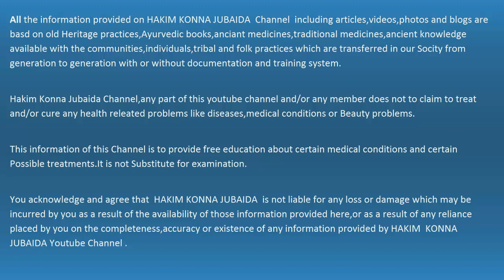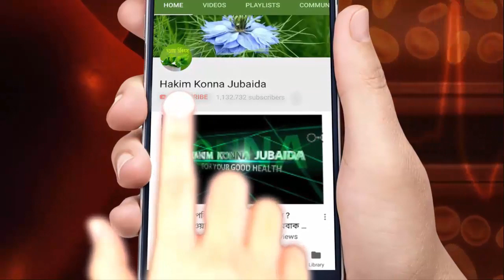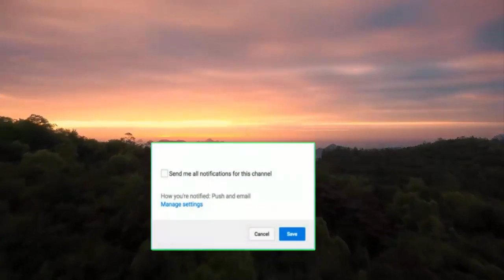ডেঙ্গু মশার ঘরোয়া মরণ ফাঁদ !1 বার জ্বালালেই কাজ শেষ,একটি মশাও থাকবেনা,থাকলেও বাচবে সর্বোচ্চ 10 মিনিট